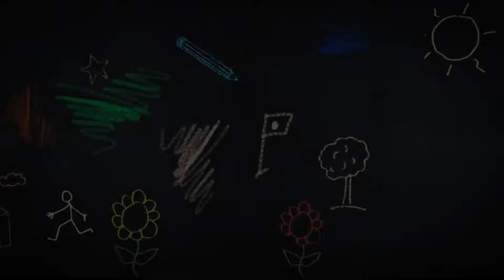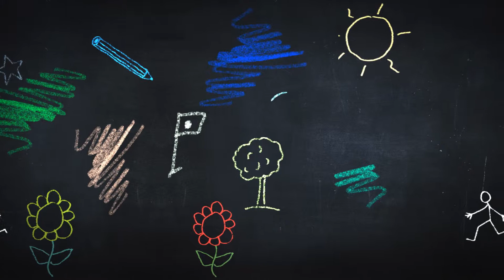Happy Birthday Sinai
We are The Keller Family better known as Three Kids On Camera. Take a look at our lives of being kids. Our parents are our number one supporters. We are now Fullscreen partners.